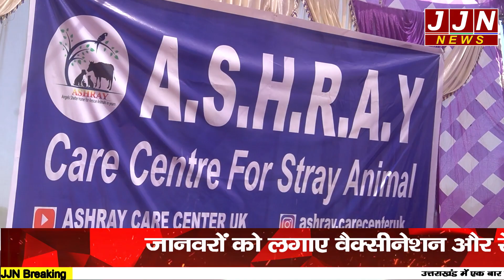हल्द्वानी में बेसहारा जानवरों को लेकर इस समिति ने उठाया ऐसा कदम जो शहर में बना चर्चा का विषय JJNNews